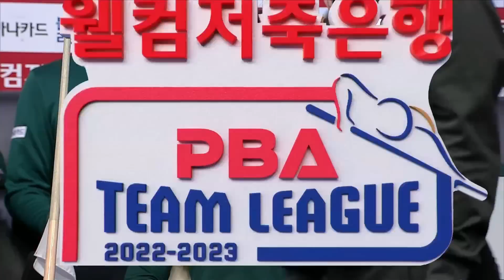🇰🇷김보미 vs 🇰🇷용현지 [PBA팀리그 6라운드/NH농협카드 vs TS샴푸∙푸라닭/6세트]